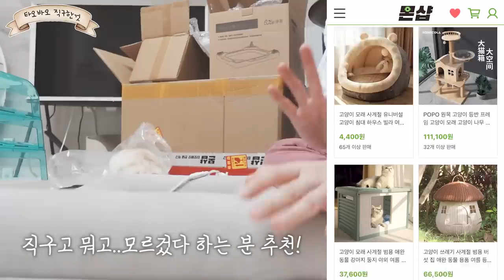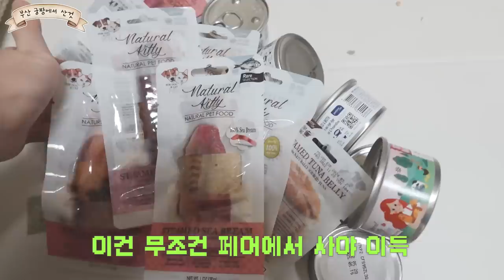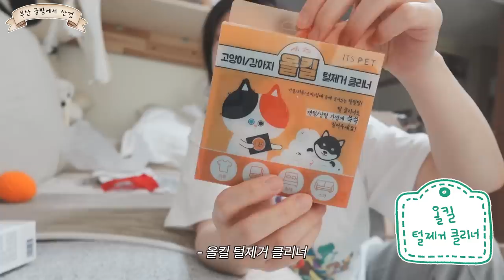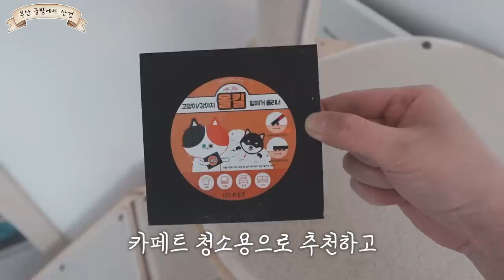고양이도 기겁하는 요상한 고양이용품 하울 🛒 무려 70만원어치!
* 본 영상은 '몬샵'에서 원하는 물품을 할인받았습니다! 궁팡은 내돈내산! *

한동안 쇼핑 안한다 크흠